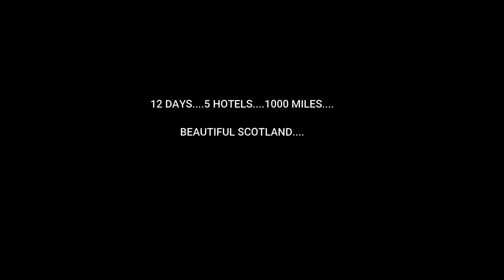Scotland - North Coast 500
Footage from our holiday in Scotland in August 2020. North Coast 500 plus Glenfinnan. A wonderful place.